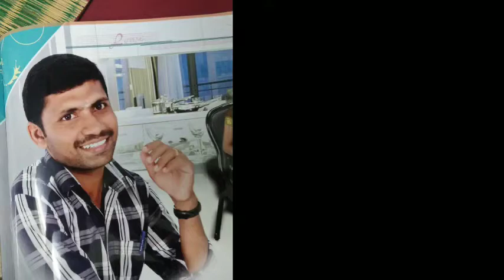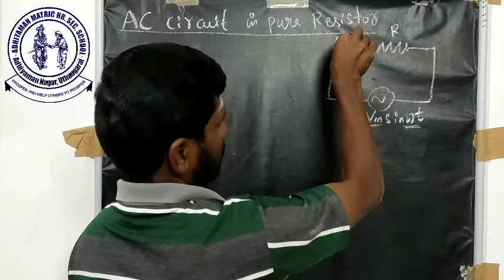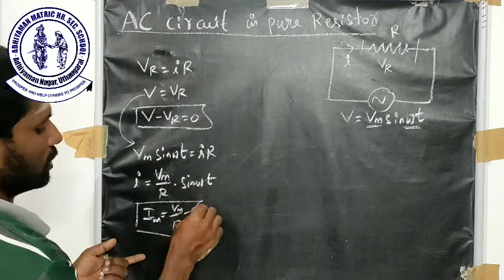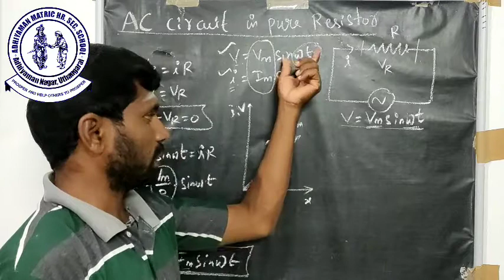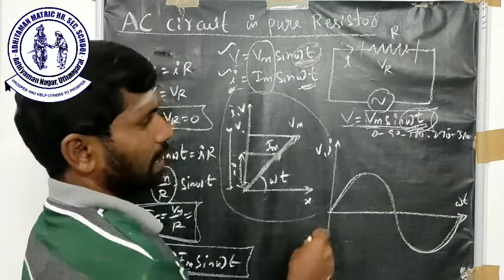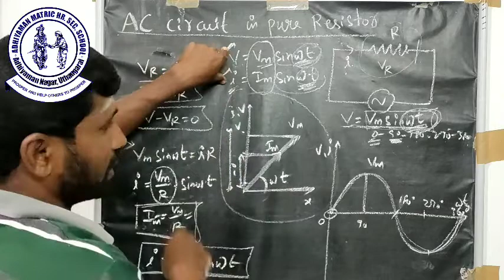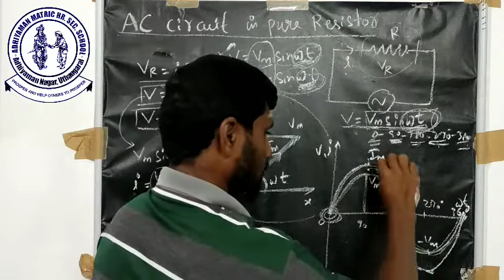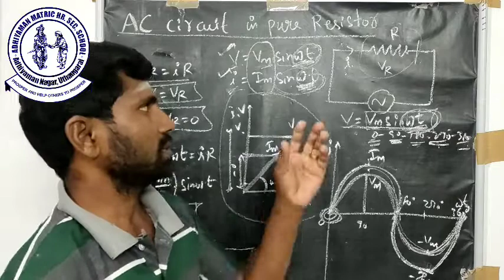AC Circuit With Pure Resistor